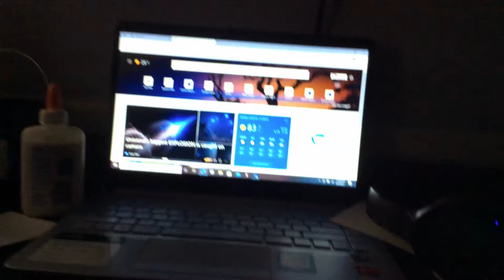Quake Part 37 (2021)